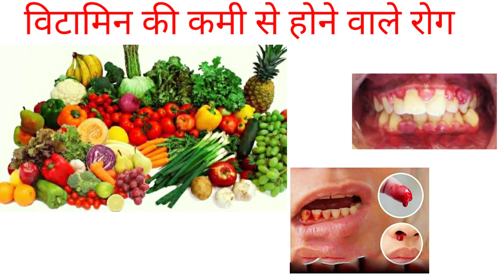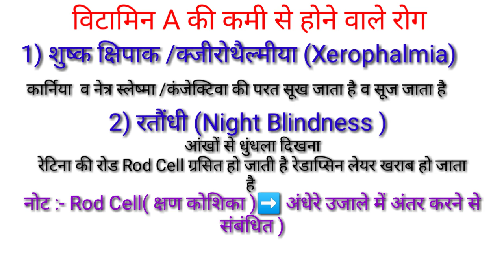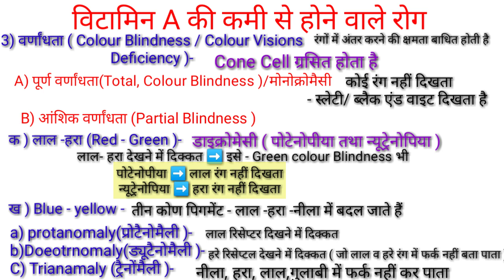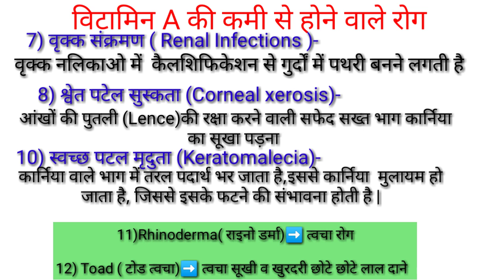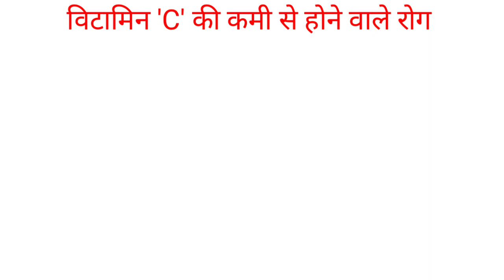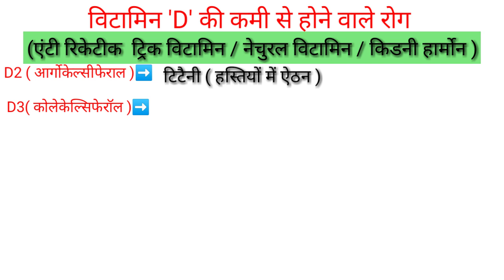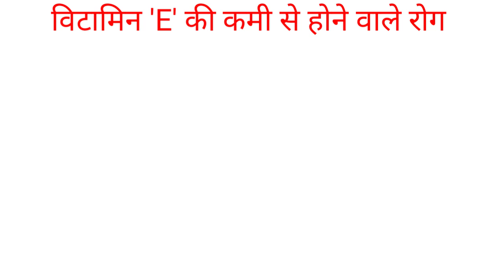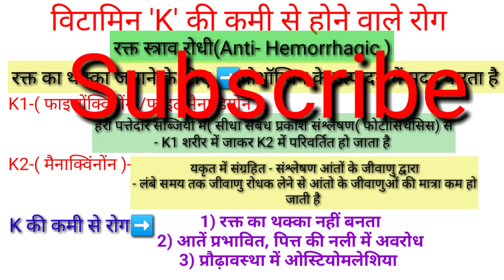विटामिन की कमी से होने वाले रोग/Vitamin deficiency diseases/Health and Physical Education TGTPGTPTI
Hi